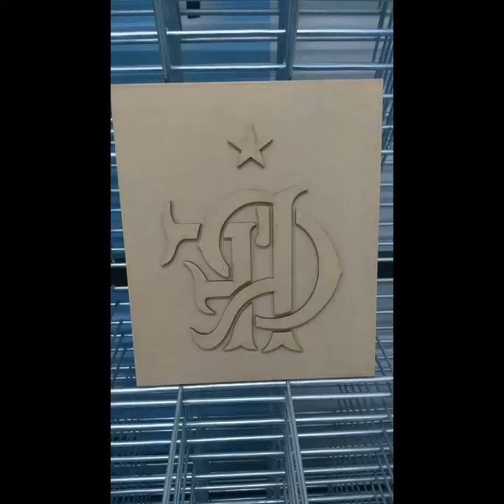SELLOS DE AGUA PARA CAMISETAS DEPORTIVAS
Desarrollamos todo tipo de Sello de Agua para Línea Deportiva, para Colegios, camisetas deportivas, Etc.